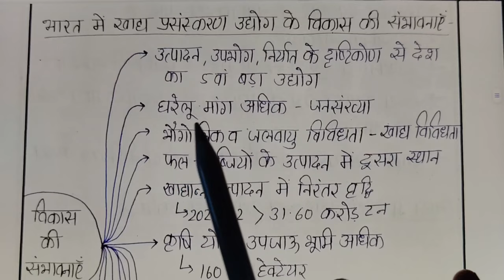भारत में खाद्य प्रसंस्करण उद्योग & आपूर्ति श्रृंखला प्रबंधन |food processing industry &Supply chain